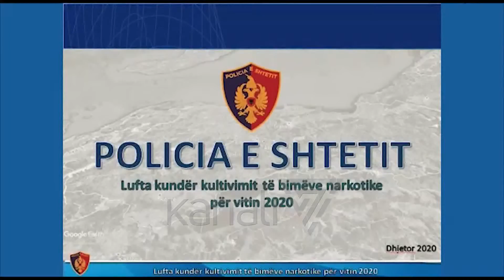RRITET KULTIVIMI I KANABISIT, TRAFIKU I HASHASHIT BIE ME 37 PËR QIND - News, Lajme - Kanali 7